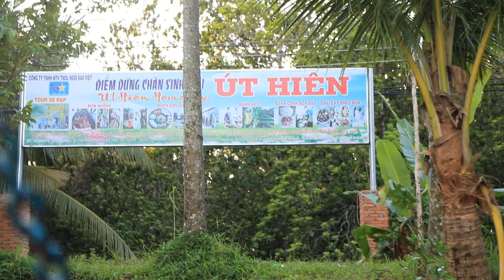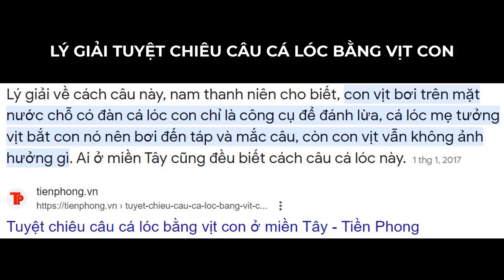GIẢI THÍCH "TUYỆT CHIÊU" CÂU CÁ LÓC BẰNG VỊT CON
LÝ GIẢI "TUYỆT CHIÊU" CÂU CÁ LÓC BẰNG VỊT CON
Hello anh em, đây là 1 kênh youtube cá nhân nhằm mục đích lưu lại nhật kí cuộc sống của mình và những chuyến phiêu lưu với bạn bè bằng videos.